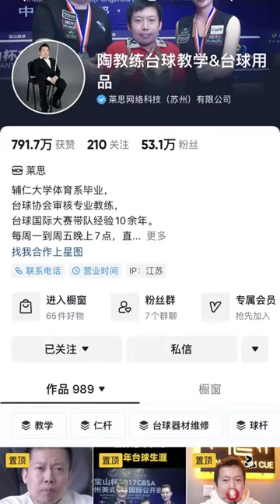仁杆小搓板來了